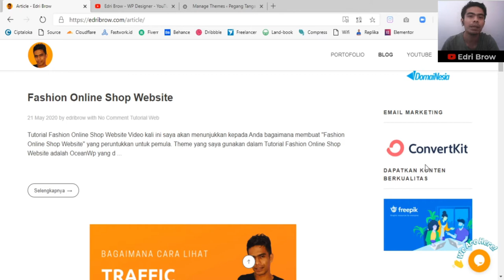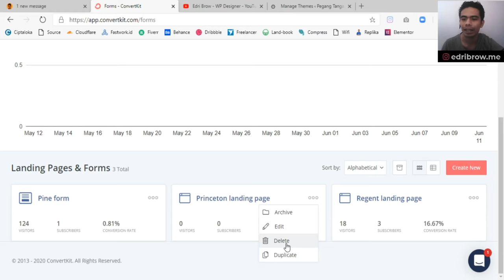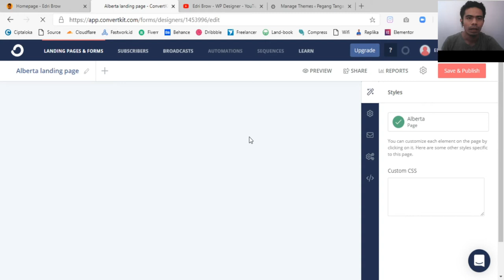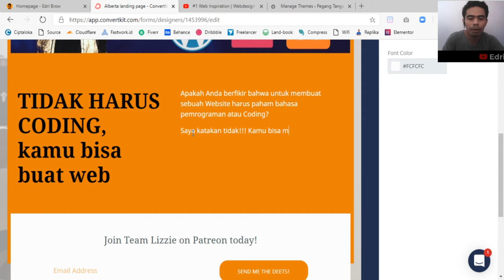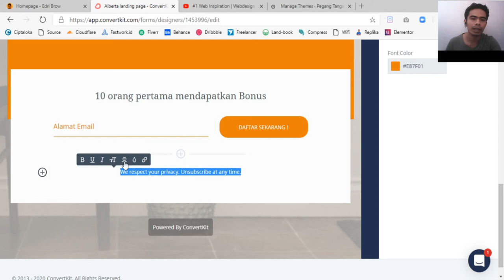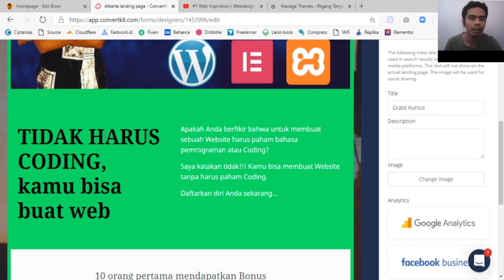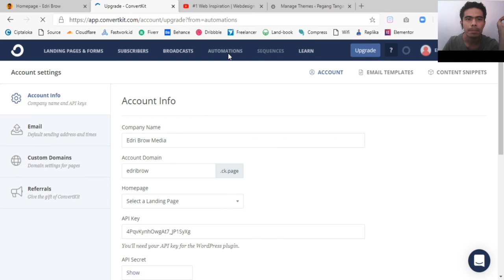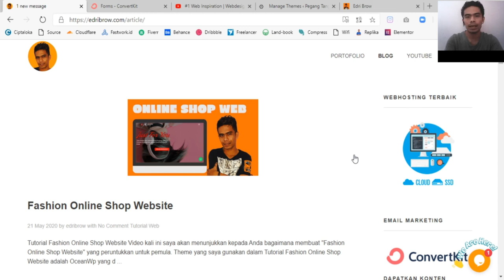Landing Page 100% Gratis | Langsung di Coba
Video Kali ini saya menunjukkan bagaimana cara membuat "Landing Page Email Marketing"